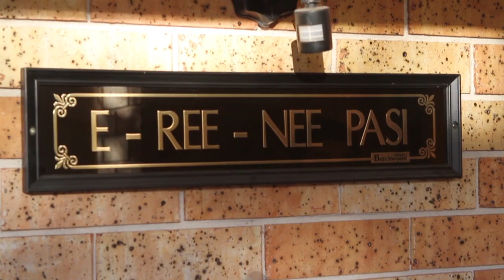St Mary & St Mina Cathedral Winter Youth Camp 2013 - "Allo Habibi, You Coming to Camb?!"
THEME: Return
VERSE: "I have not come to call the righteous, but sinners, to repentance." Matthew 9:13
WHEN: 19-21st July 2013